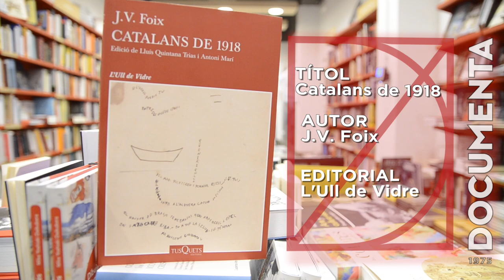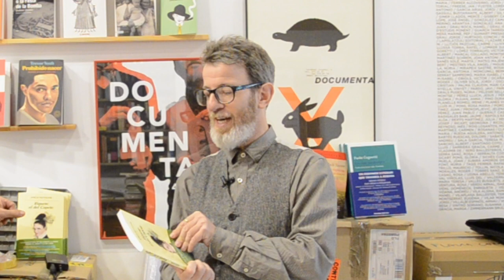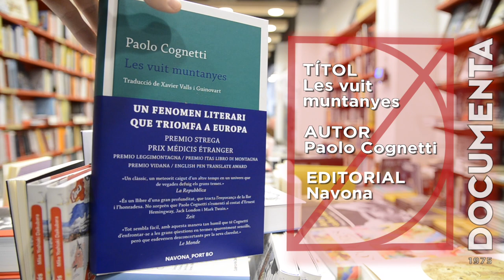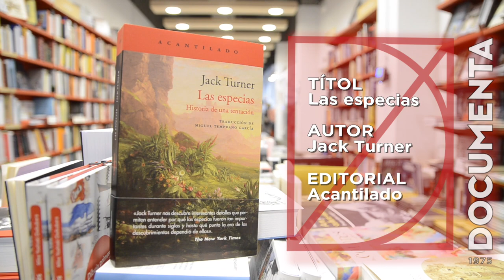Recomanacions Sant Jordi 2018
Hem parat màquines durant uns minuts i aquí teniu les 6 recomanacions d'aquest Sant Jordi 2018 dels llibreters de Documenta:

- "Catalans de 1918", de J.V. Foix (Tusquets), un poema en prosa preciós.
- "Quim/Quima", de Maria Aurèlia Capmany (Males Herbes), un "Orlando" (Virginia Woolf) català.
- "Autoretrat de Jordi Garcés", de Josep Cots (Anagrama), cent anys de Barcelona a través de records, tota una aventura.
- "En Riquet del Plomall", d'Amélie Nothomb (Anagrama), un conte tradicional i molt divertit sobre el nen més lleig del món.
- "Les vuit muntanyes", de Paolo Cognetti (Navona), per fugir de ciutat i llegir sobre muntanya (dels Alps!).
- "Las especias", de Jack Turner (Acantilado), un viatge sobre les espècies, el seu encant i com han canviat el món.

Us esperem a Documenta el proper dilluns de Sant Jordi!